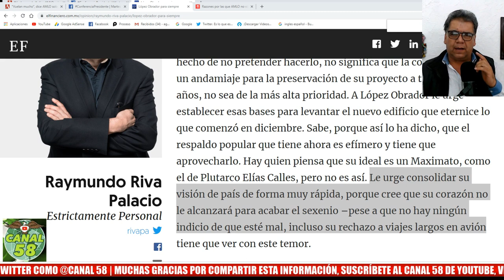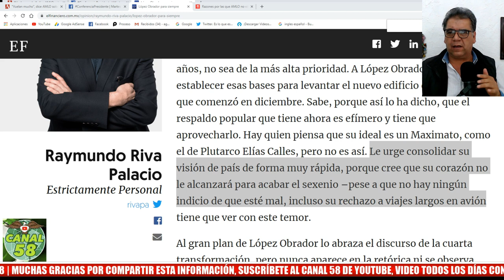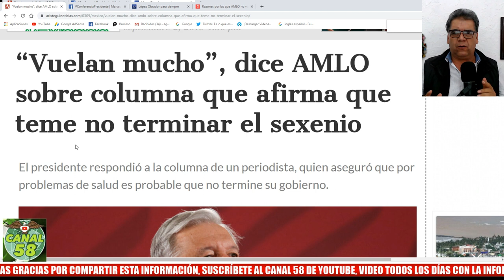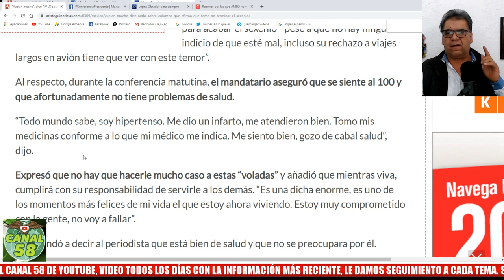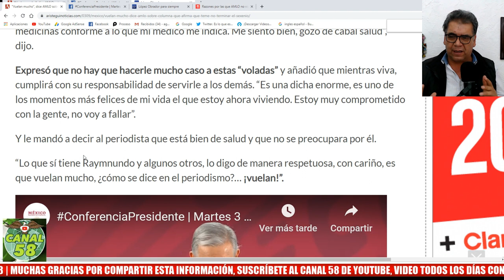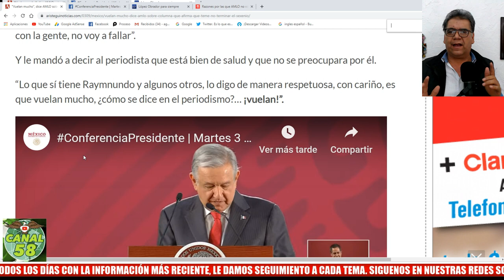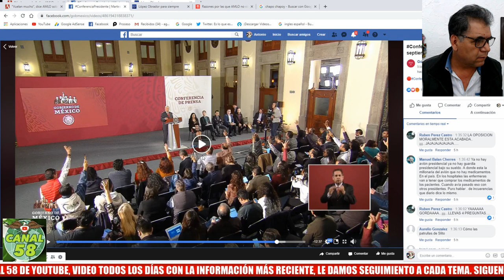AMLO Le da Periodicazo en el Hocico a Raimundo Riva Palacio "Que AMLO ya se va morir del Corazón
AMLO Le da Periodicazo a Raimundo Riva Palacio "Que AMLO ya se va morir del Corazón#MañaneraAMLO#ConferenciaAMLO